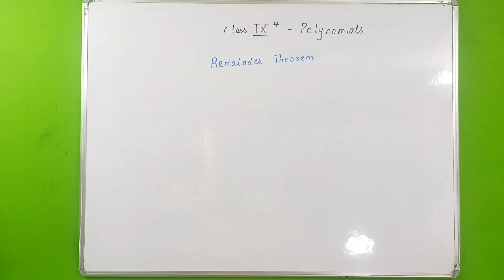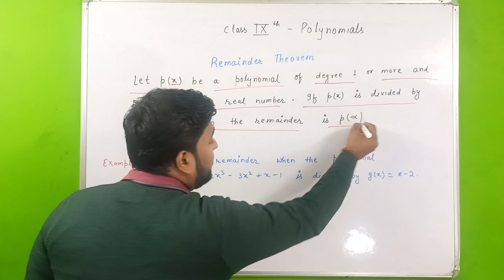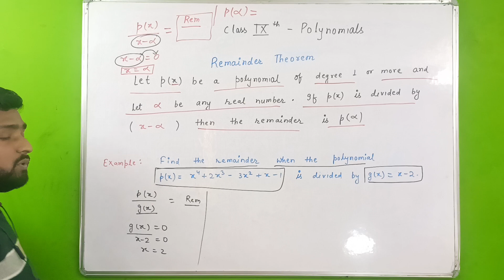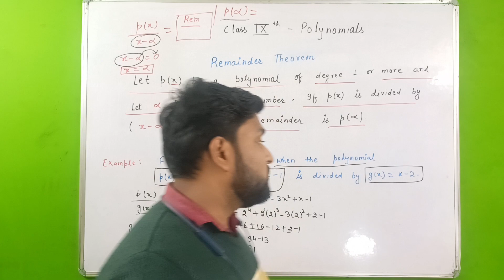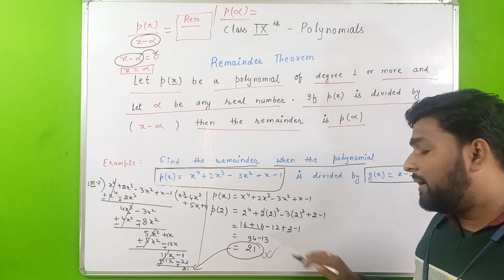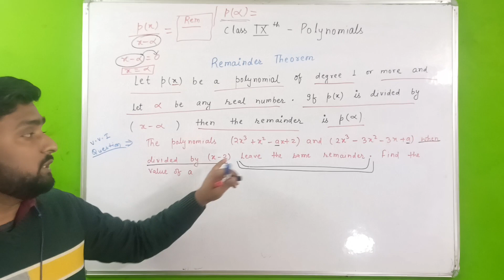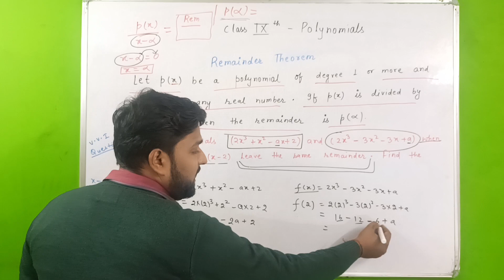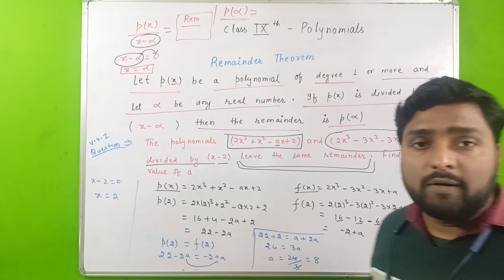Remainder Theorem | Class 9 | Polynomial | NCERT | MATH | Chapter 2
Chapter :- Polynomial
Class :- 9th
Chapter - 2
Topic - Remainder Theorem ,

👉 In this video you will learn about Remainder Theorem  👏

You Can Also Search As :-